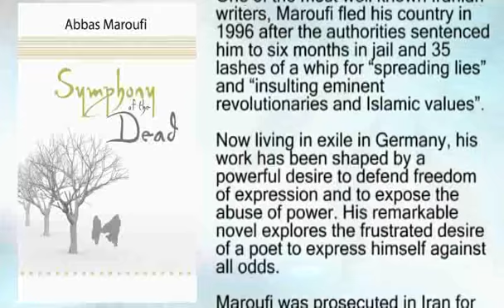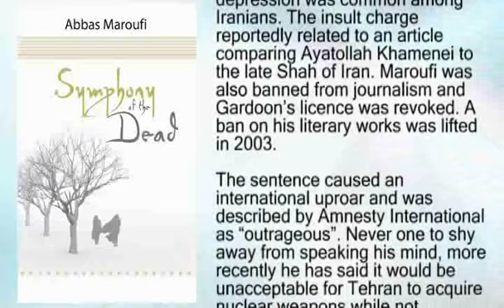Aflame Books Symphony of the Dead